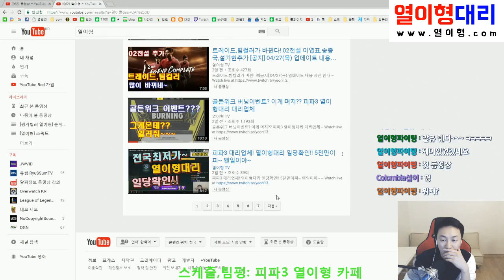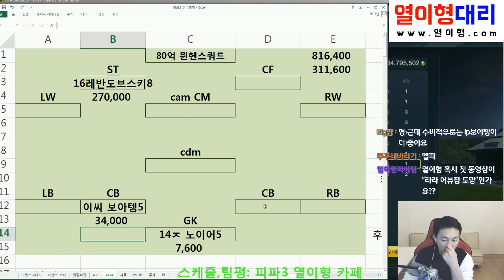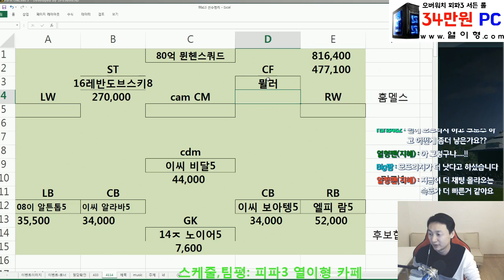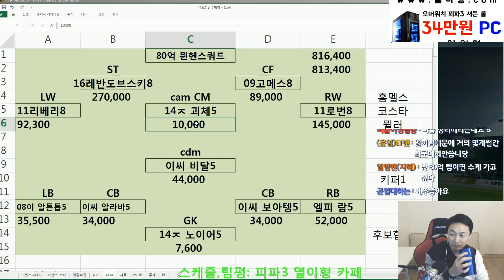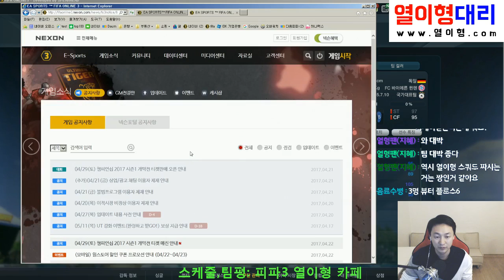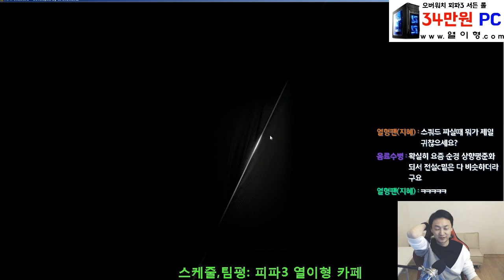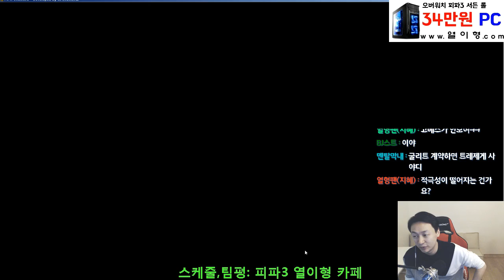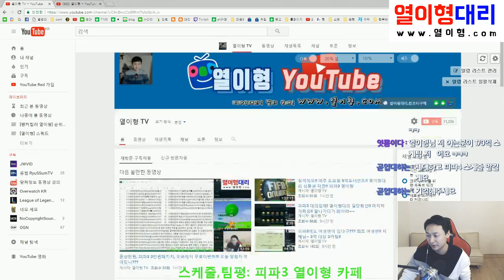로번vs고메스! 80억 뮌헨 스쿼드!! 참여도비교대결~ 피파3열이형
로번vs고메스!  80억 뮌헨 스쿼드!! 참여도비교대결~ 피파3열이형 -- Watch live